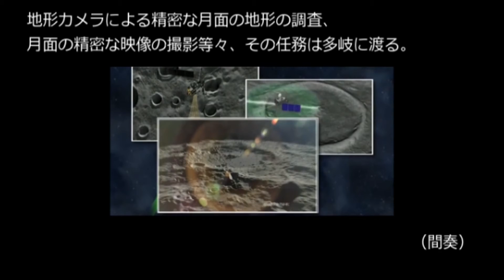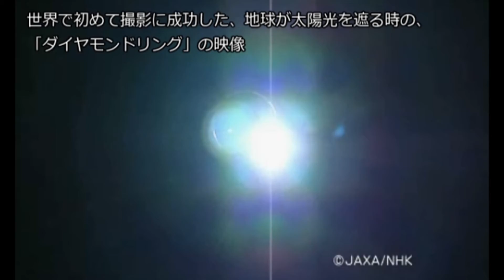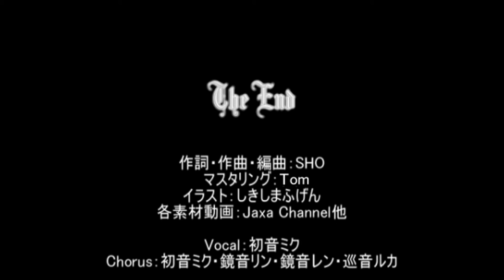かぐや (KAGUYA) / Xenon-P feat. Hatsune Miku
Old movie but sound is new.

Illustration: Shikishima Fugen
Material Movie:
and more